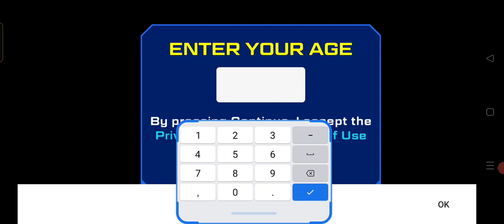slug it out 2